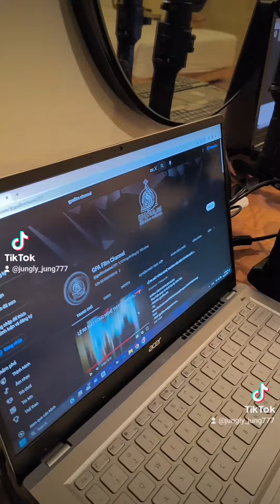Chuẩn bị tinh thần nạp pin chạy show tiếp full tháng, đã bật chế độ bào. GPAFILM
Hello chị 7..✌️✌️✌️
Chuẩn bị tinh thần nạp pin chạy show tiếp full tháng, đã bật chế độ bào cho tháng mới tràn đầy năng lượng, lét gô..💪🏻📸📹🎥📽🎬📷
- P/s : Em êu công việc tỷ lần..☘️☘️☘️